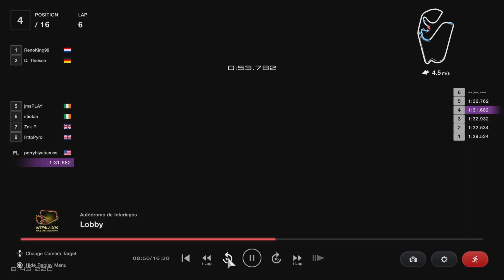ALR | Aero League Racing - GT7 | Tier 4 | S10 R1 - Interlagos Sprint